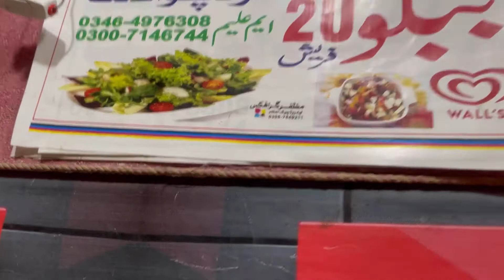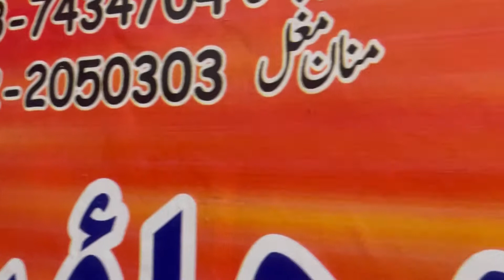Yeh meray shehar k Dahi bhalon or samoson ko kya ho gya😭 / Shafaq Parvaiz Vlogs